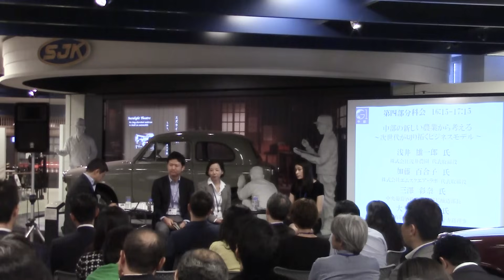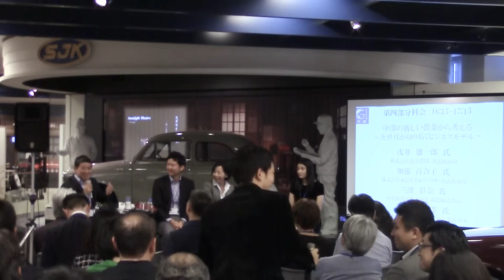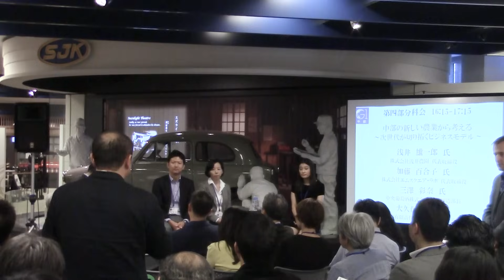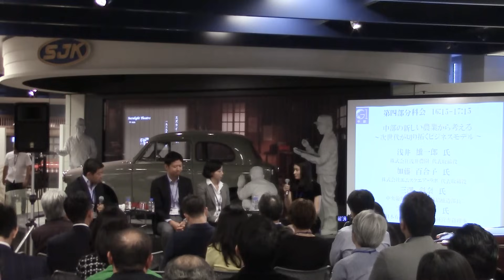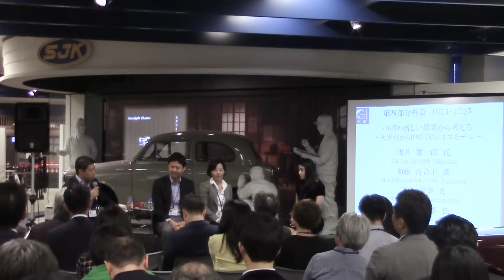農業を新たなビジネスモデルで変えていく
浅井農園・浅井氏×エムスクエアラボ・加藤氏×中央葡萄酒・三澤氏×新日本有限責任監査法人・大久保氏

G1中部2016
第4部分科会C「中部の新しい農業から考える ～次世代が切り拓くビジネスモデル～」

地域の特性を活かし特徴ある作物を生産してきた中部の農業。代々の土地を引き継ぎながら、持続可能性の追求と販路の変革、6次産業化、国外輸出等を通じ新たなビジネスとしての転換に挑む若い世代の姿がある。祖父の代からのワインづくりを受け継ぎ、自社畑で栽培した日本固有の甲州種ブドウでの醸造が称賛を受けている三澤氏、家業を継ぎながらテクノロジーを用いたトマト水耕栽培で農業のものづくり産業化を目指す浅井氏、最先端の技術を扱うエンジニアとしての知識を活かしながら農業経営、生産者と購買者を繋ぐための支援に取り組む加藤氏を迎え、これからの日本農業の勝負どころを探る。（肩書きは2016年10月15日登壇当時のもの)

浅井 雄一郎
株式会社浅井農園 代表取締役

加藤 百合子
株式会社エムスクエア・ラボ 代表取締役

三澤 彩奈
中央葡萄酒株式会社 栽培醸造部長

大久保 和孝（モデレーター）
新日本有限責任監査法人 経営専務理事